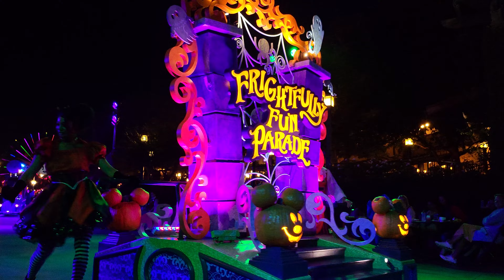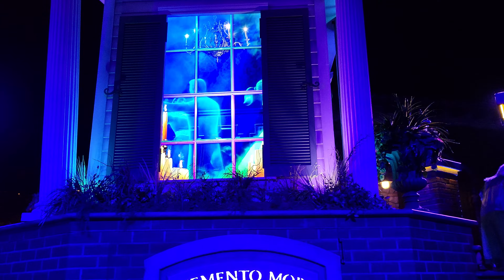Oogie Boogie Bash Frightfully Fun Parade 2022 - Disney California Adventure Park